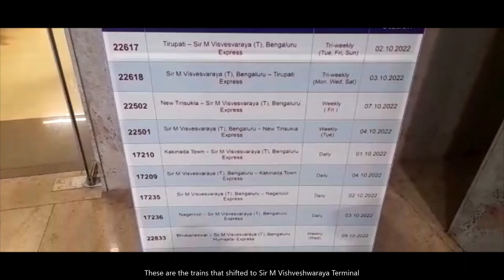A Message About IRCTC Trains - Trains Shifted to Sir M Vishveshwaraya Terminal - Travel With Vikas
The South Western Railway (SWR) is gradually shifting trains from other stations. In a statement on Saturday, the railways said 10 more trains would originate and terminate at SMVT instead of KSR Bengaluru and KR Puram. These trains are:

Train number 17210, which departed from Kakinada Town on Oct 1, will terminate at SMVT at 11.59 am on Oct 2. It will not proceed towards Bengaluru East, Bengaluru Cantonment and KSR Bengaluru stations.